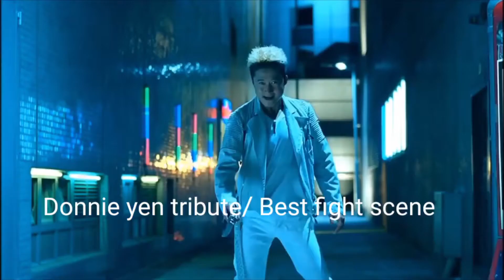Donnie yen Tribute/ Best Fight Scene 2020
This is a tribute to Martialarts actor Donnie Yen.Donnie yen Tribute/ Best Fight Scene 2019. Donnie yen Tribute/ Best movie Fight Scene 2020. Donnie yen Tribute/ Best movies Scene 2021. Pls enjoy...